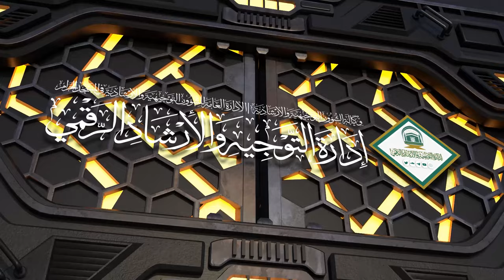32 | ( إحكام الأحكام شرح عمدة الأحكام ) لفضيلة الشيخ أ.د.حسن بخاري | الأربعاء 17-04-1445هـ